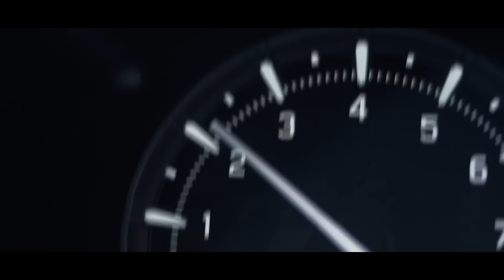Nexa SUVs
The call of adventure whispers in the wind. Untamed landscapes are ready to be explored, promising stories waiting to be written. With NEXA SUVs, you're not just driving, you're also composing. Don't just explore, Reign Supreme. Take the wheel of NEXA SUVs and write your own adventure.